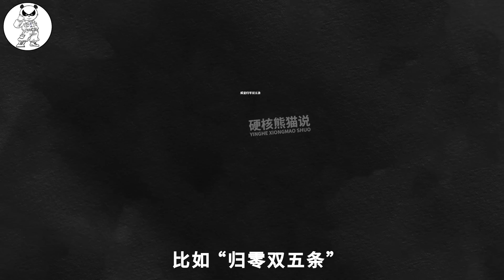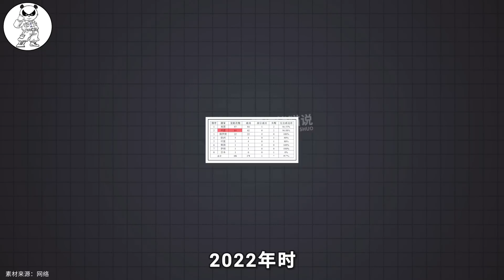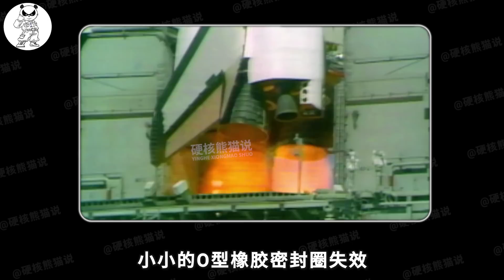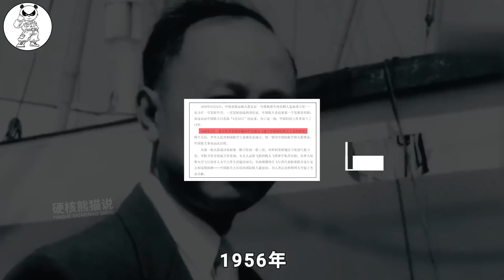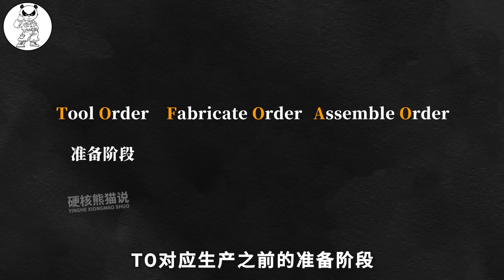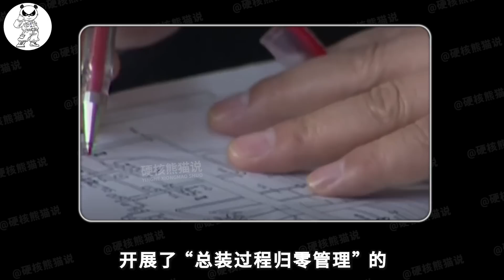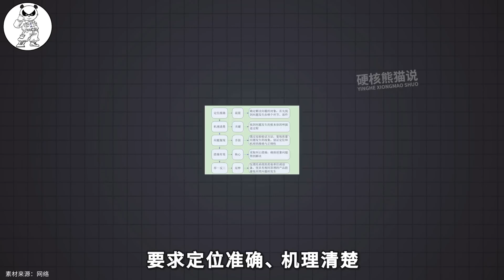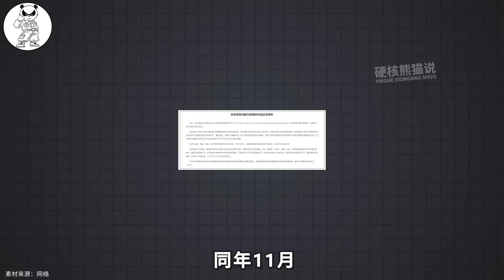神舟十六號再創歷史，中國航天標準被全球認可，全票當選國際標準？ 【硬核熊貓說】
神舟十六號再創歷史，中國航天標準被全球認可，全票當選國際標準？